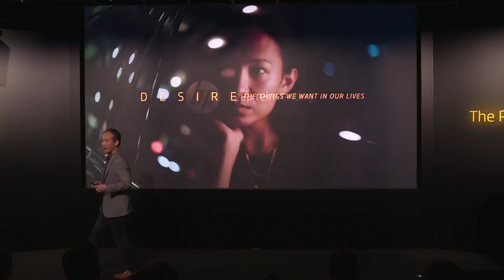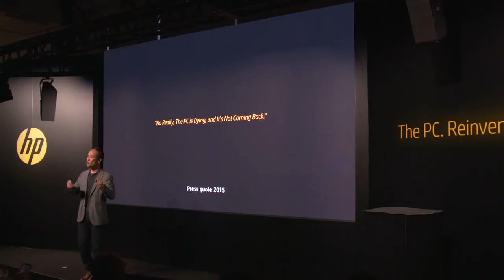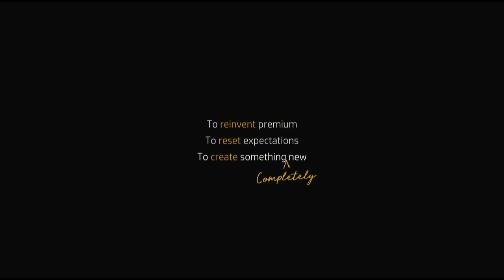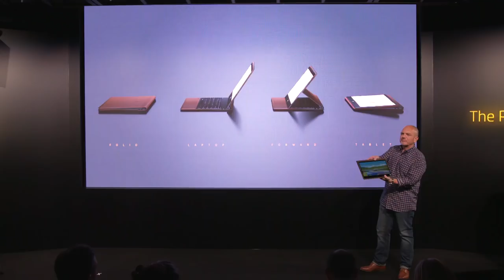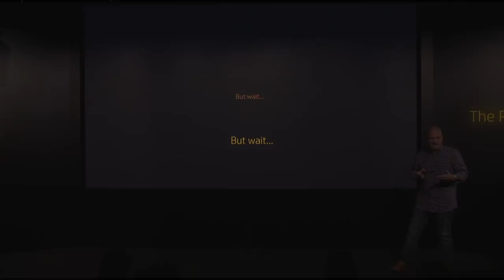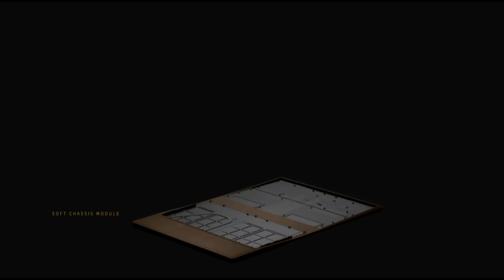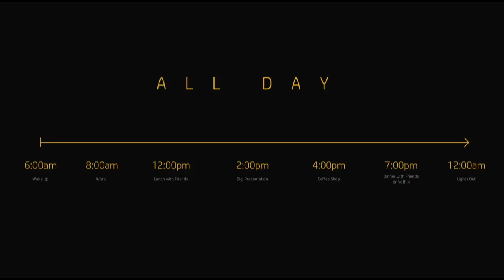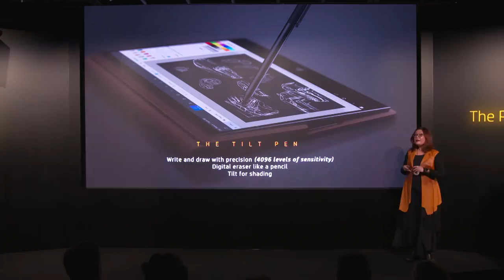The PC. Reinvented | HP Laptop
The PC will be Reinvented on 10.01.